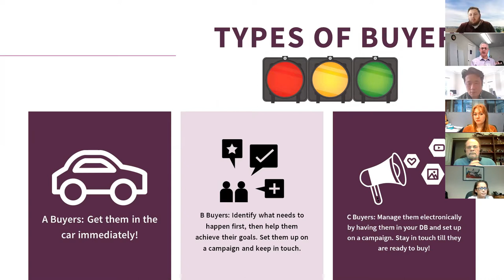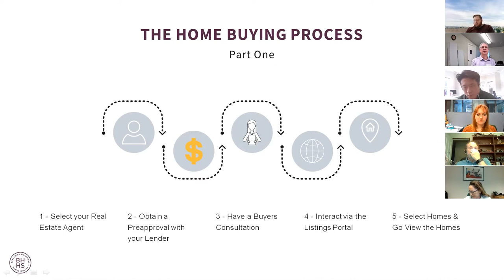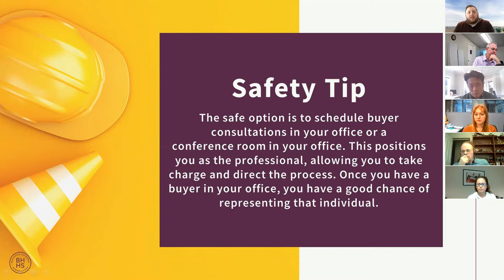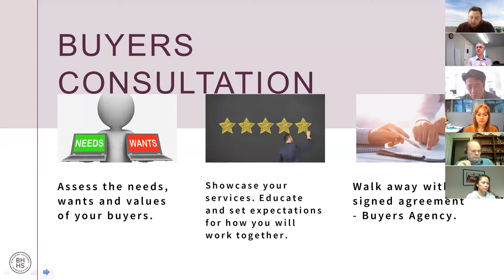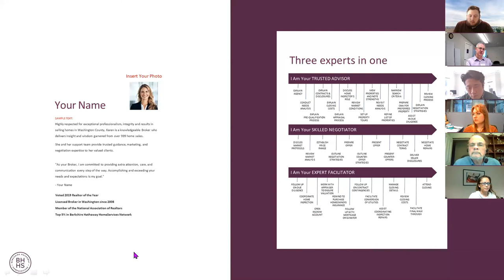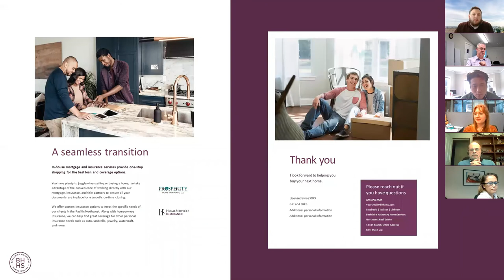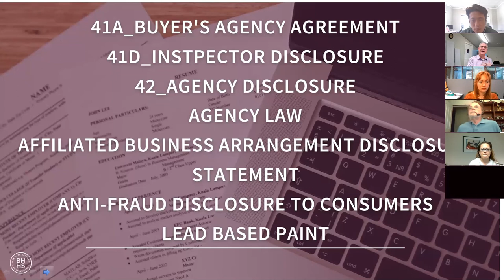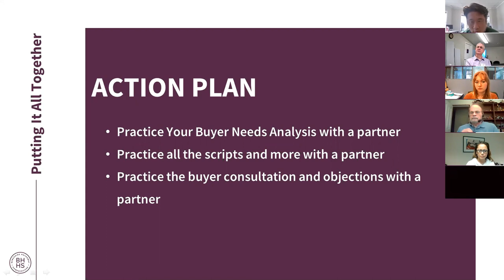Business Basics: Buyers Consultation part 4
A buyer's consultation helps homebuyers clarify their wants and needs when it comes to a home and location, ensuring an excellent fit for their lifestyle. This first step is essential for a future homebuyer.

Paul Frink, Managing broker of the Berkshire Hathaway Home Services Northwest Real Estate Office – Federal Way & Puyallup covers: how to qualify buyers, the buying process as well as some help tips and scripts.